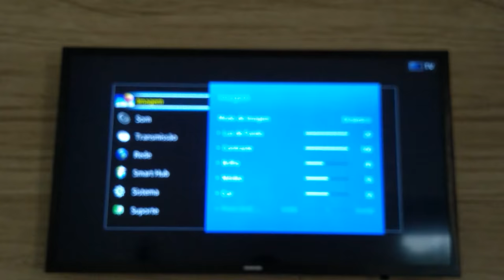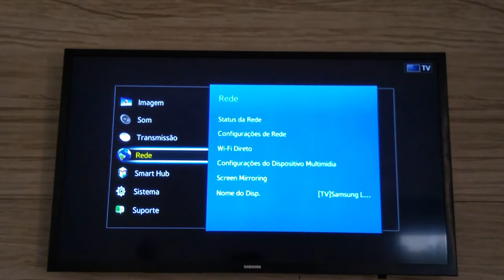Como conectar a TV samsung na internet?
Aprenda como conectar a sua TV em uma rede wifi.